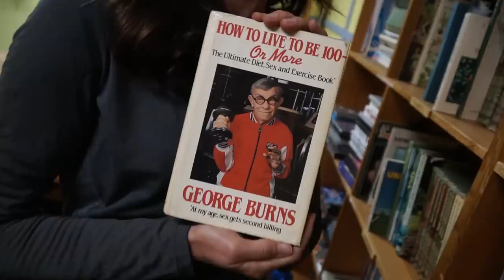Astoria to Portland-Ryan and Ali Bike Across America-Ep 2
We leave the beautiful beaches of Astoria, and head Eastward...

We're riding Trek Checkpoint gravel bikes

Tent-MSR Freelight 2

Camera Gear:
Sony A6500
Sony 4k Action Cam FDRX3000
Sony RX100V